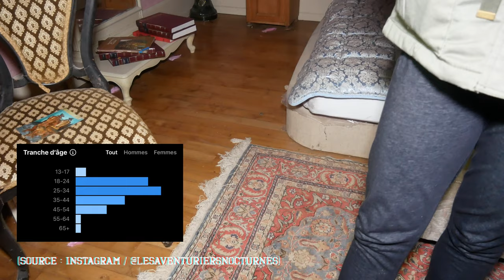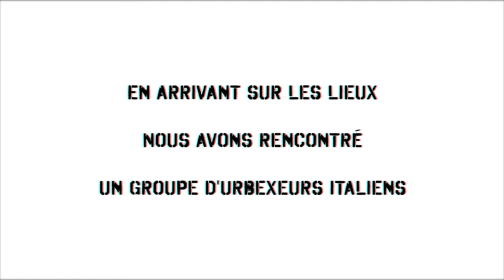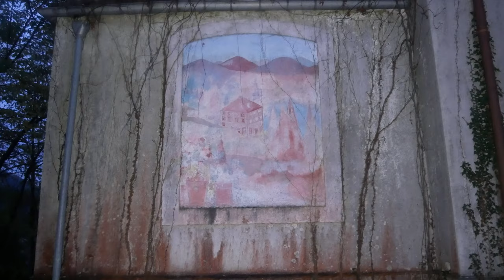EP:4 "le CHÂTEAU BANANA sous les cris" | Les Aventures Diurnes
— bonsoir et bienvenue pour des aventures qui ne se passent jamais comme prévu —

Dans cette quatrième vidéo des Aventure Diurne, l'épisode prend place dans un château plutôt connu dans le milieu de l’urbex. Arrivés dans le jardin du célèbre Château Banana, nous rencontrons un groupe d’urbexeurs italiens qui décident de partir à la découverte de la demeure avec nous. Cependant, une fois introduits à l’intérieur de la maison, nous tombons sous le choc. En effet, le lieu ne se trouve pas dans l’état dans lequel nous nous y attendions, et les italiens tentent de nous le faire remarquer. Leur déception est perceptible puisqu’ils vont quitter les lieux seulement quelques minutes après être rentrés avec nous.

La maison a malheureusement l’air d’avoir subit de nombreux passages d’individus mal intentionnés. Les photos et vidéos que nous avions vu de cette dernière ne ressemblent absolument pas à ce qui se trouve sous nos yeux. Néanmoins, nous ne baissons pas les bras et continuons notre visite malgré l’ambiance pesante. Petit à petit, nous n’allons cesser de dénicher du mobilier appartenant aux précédents propriétaires, qui nous laissent penser à un départ précipité. Malgré les meubles mis sans dessus dessous, la maison a été laissée telle qu’elle, avec tous ses secrets, ou du moins ce qu’il en reste.

Concernant notre attitude sur les lieux et le tempérament que nous avons adopté. Nous étions fatigués, crevés, tendus et crispés. Nous étions trempés, froissés par de nombreuses contraintes extérieures. Pour reprendre des termes utilisés sur place, nous étions « à bout de nerfs ».
Par anticipation à d’éventuelles questions qui pourraient potentiellement concerner le conflit que nous avons eu sur le tournage de l’épisode: un choix était à faire, diffuser ladite séquence ou concevoir une vidéo supplémentaire en facecam pour justifier le retrait de Diana de l’aventure. Cette seconde possibilité qui paraissait une très mauvaise idée en raison du fait que nous n’aurions pas eut de manière égale notre mot à dire, n’a pas été retenue.

Si vous avez un quelconque doute sur la thématique, sachez que les séquences controversées ne reflètent en rien les rapports que nous avons les uns avec les autres et ne traduisent d’aucune manière notre amitié, notre expérience d’Aventuriers Nocturnes sur YouTube. On ne résume pas une relation par trois minutes de vidéo.

En attendant on vous laisse avec un épisode qui (pour une fois) ne manque pas de meubles.

Dans l’attente de vos retours, on vous souhaite un excellent visionnage!

(Si tu envisages de pénétrer dans ce lieu)

Merci de n’y prodiguer AUCUNE dégradation. Si tu n’as aucun respect pour le monde extérieur, ni pour toi-même, aies en au moins pour notre patrimoine national, historique, culturel, architectural et religieux. C’est notre héritage à tous.

Une friche en lambeaux vaut mieux que celui qui casse, vole ou tague.

Nous vous déconseillons fortement de vous rendre dans ce lieu qui est très dangereux, il demeure d’autre part, une propriété privée surveillée.

Le prochain épisode des Aventures Nocturnes se fera le 27 mars à 18:00 —

 — Autres plateformes :

°Facebook : Les Aventuriers Nocturnes

Article 544 du Code civil, "la propriété est le droit de jouir et disposer des choses de la manière la plus absolue, pourvu qu'on n'en fasse pas un usage prohibé par les lois ou par les règlements"

La pratique de l’URBEX est interdite mais comporte des principes la distinguant d’autres pratiques illicites :
* ne pas voler/piller
* ne pas casser
* ne pas dégrader

Faire de l’urbex, c’est quitter le lieu dans le même état dans lequel on l’a trouvé à notre arrivée.